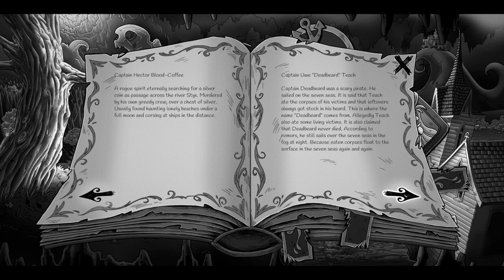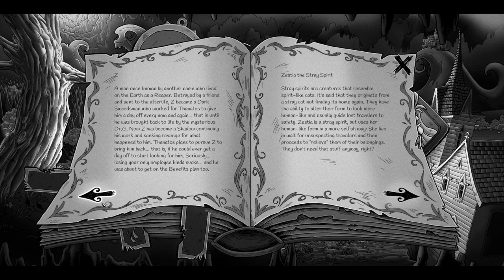Prim - Parte 2 - El Ritual Espiritual - Gameplay - Español - Walkthrough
Tras el fallecimiento de su madre, Prim descubre que su padre no es otro que la mismísima Muerte. Obligada a vivir con él en el Reino de los Muertos, Prim está decidida a escapar de las estrictas reglas del Segador de Almas, ya que la Muerte no tiene madera de padre. Pero cuando consigue huir el día en que cumple 16 años, los poderes de Prim despiertan, con horribles consecuencias...
En su afán por arreglar las cosas, Prim deberá explorar el Inframundo, enfrentándose a peligros, pero también forjando alianzas inesperadas.
¿Podrás ayudar a Prim a encontrar su lugar en el mundo? ¿O las consecuencias de su odisea perturbarán el delicado equilibrio entre la vida y la muerte?

En el fondo, PRIM es la historia de un padre que intenta aprender a no ser tan controlador y de una niña que trata de encontrar su lugar en el mundo. Pero también es una aventura emocionante, llena de magia y oscuridad. En sus andanzas, Prim tendrá que viajar entre el Reino de los Muertos y la Tierra de los Vivos, donde se enfrentará a demonios, a los reales y a los suyos propios, siempre acompañada de su fiel compañero, un ojo con patas de araña.

Parte 2 del gameplay de "Prim" titulado "El Ritual Espiritual"
Aventura gráfica desarrollada por Common Colors  y publicado en 2024.